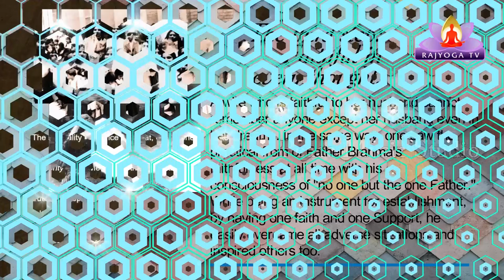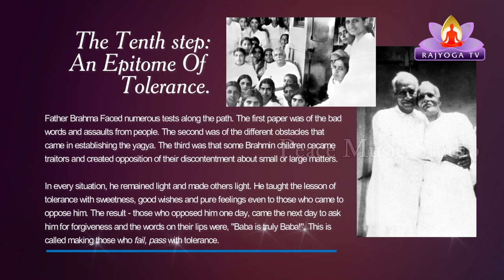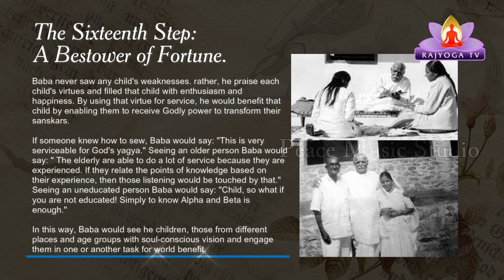Follow Father 18 Step Of Father Brahma